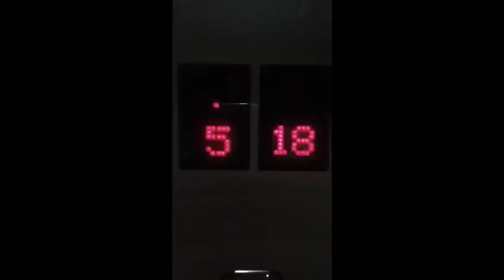Taller Grabar el Centro - Universo Centro - Ready to start....